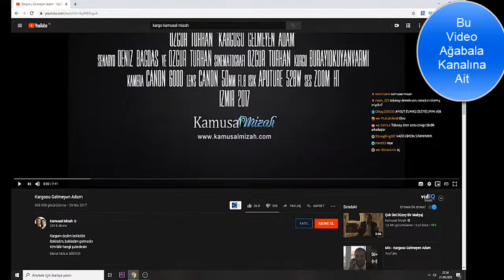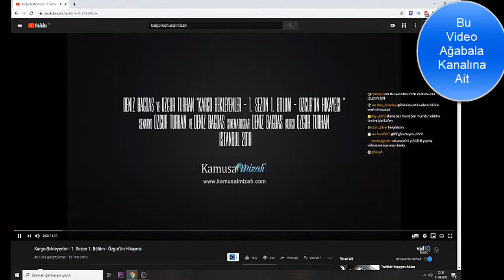Neo Toprak - Kargosu Gelmeyen Adam İzliyor